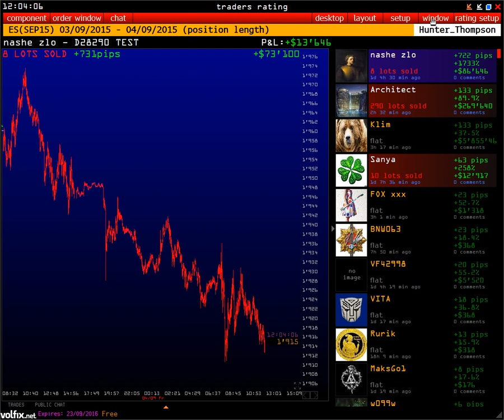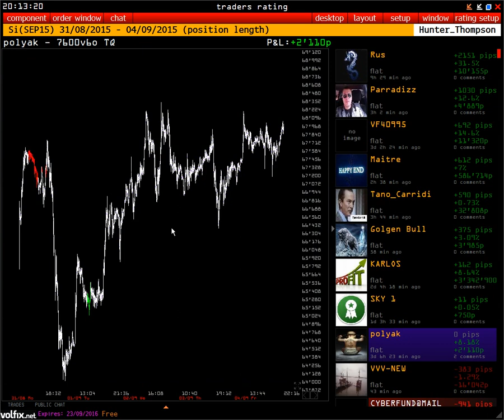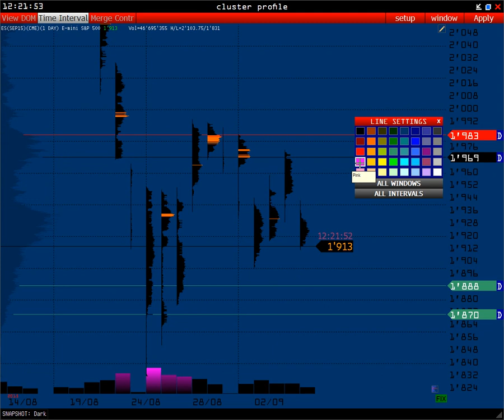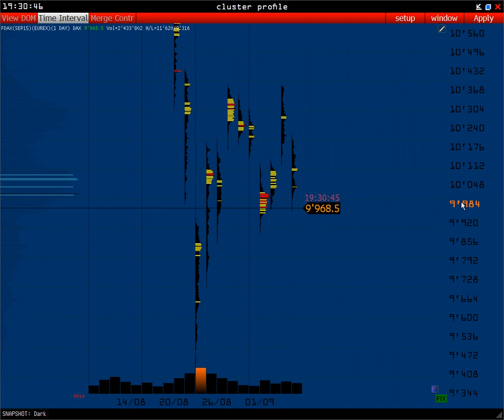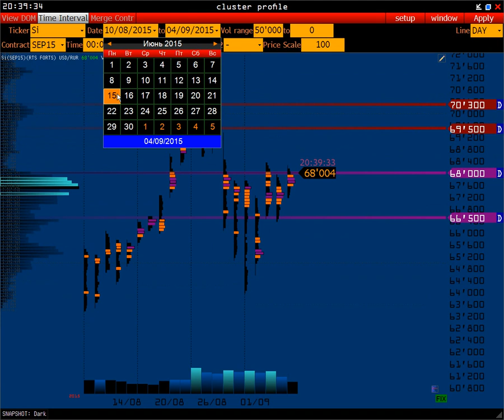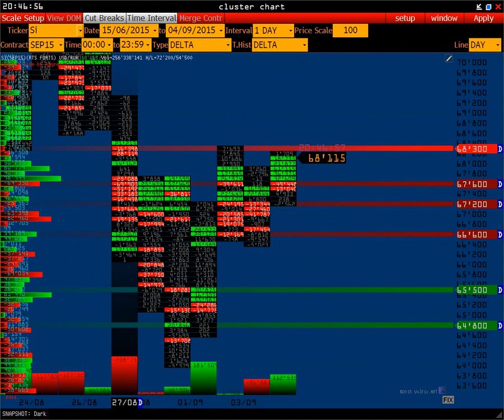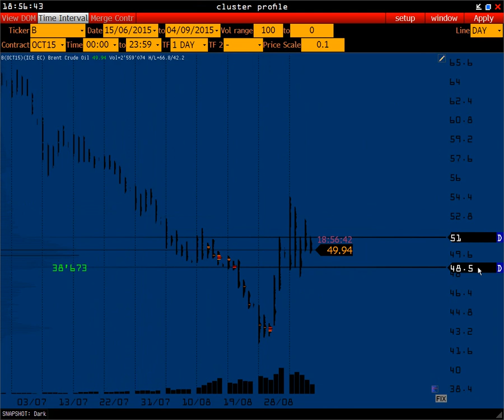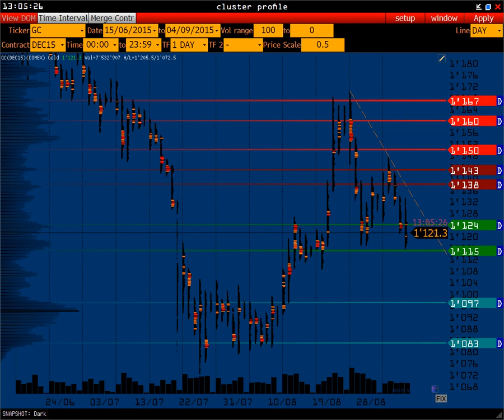Wall Street On-line | интрадей и скальпинг стратегии